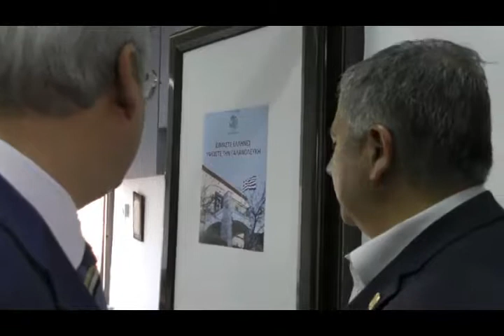Στιγμιότυπα απο την Επίσκεψη του Υποψήφιου Περιφερειάρχη Αττικής Γ. Πατούλη στο Δημαρχείο Κηφισιάς